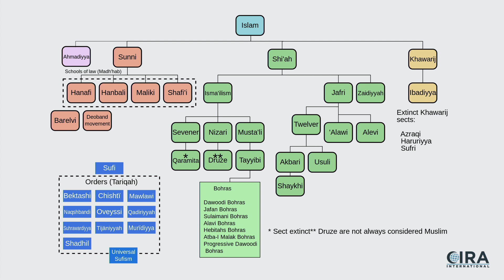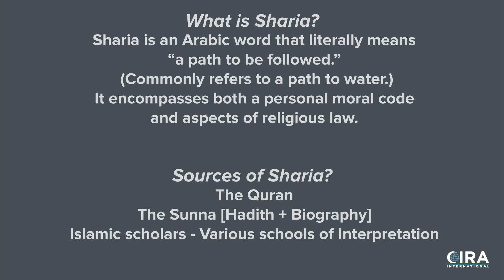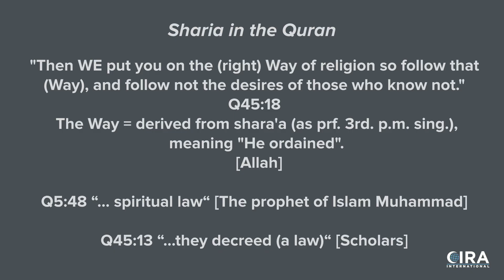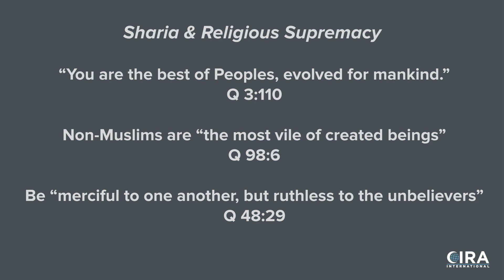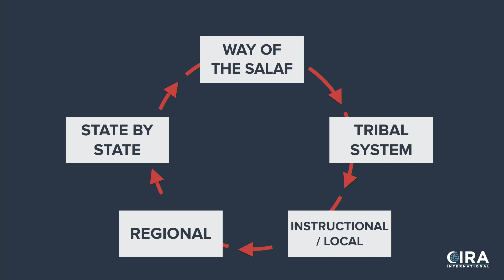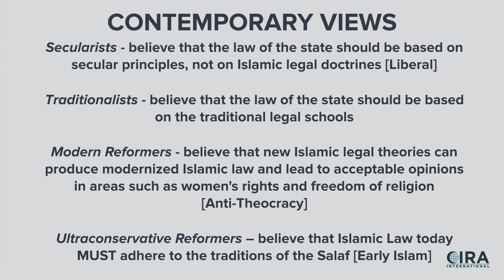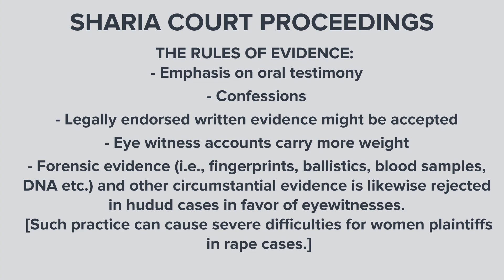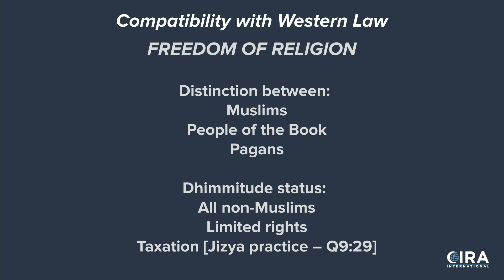01 ISIS Sharia PART 1